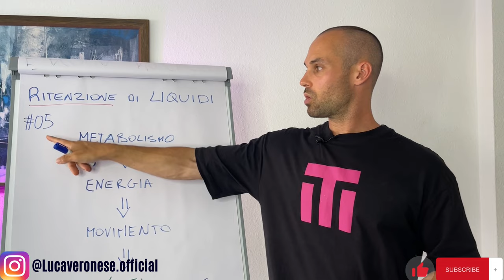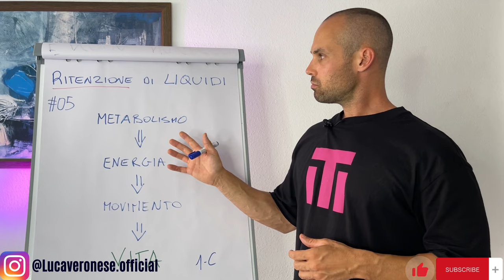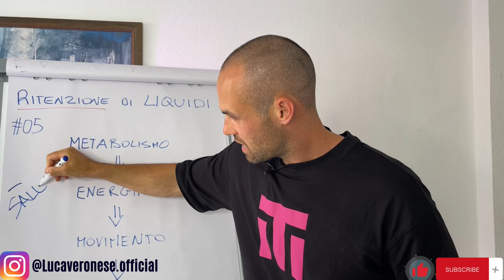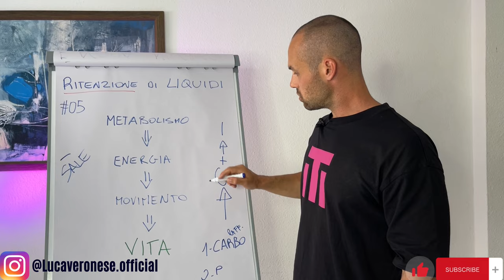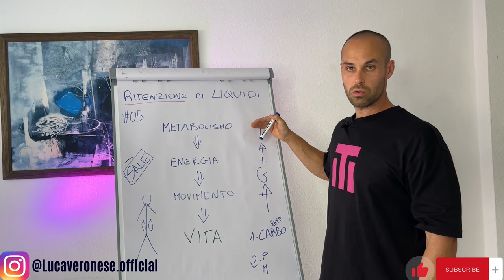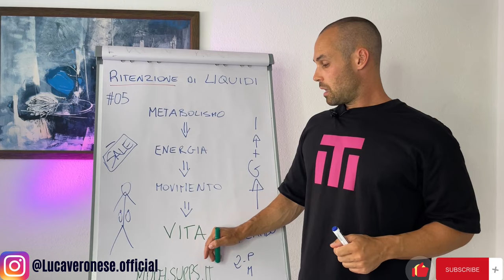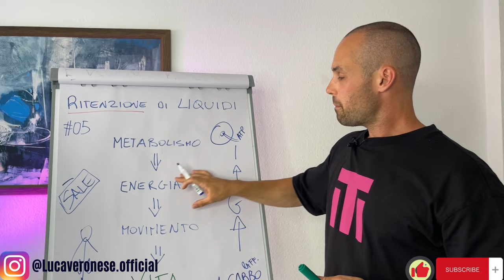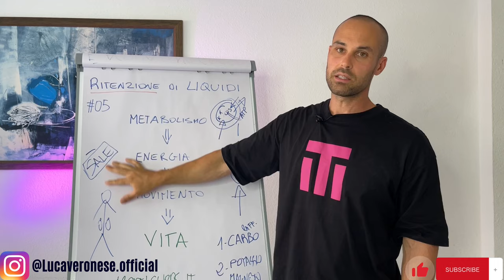#18 La PIZZA ti GONFIA eccessivamente? risolvi così